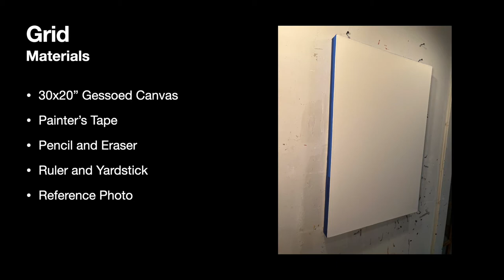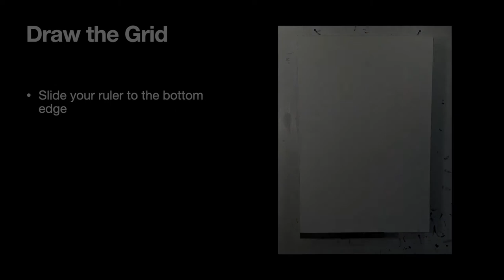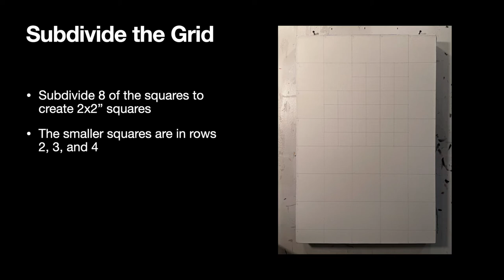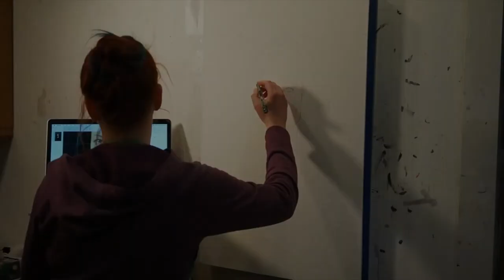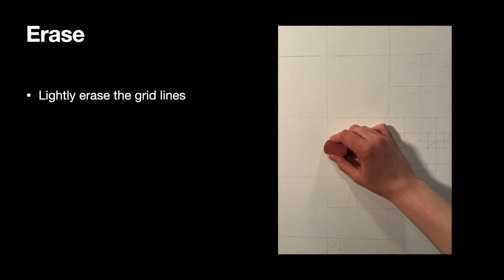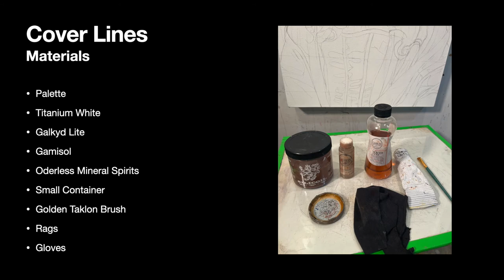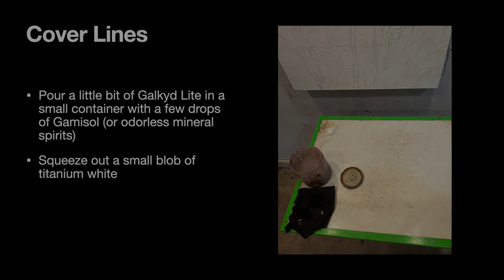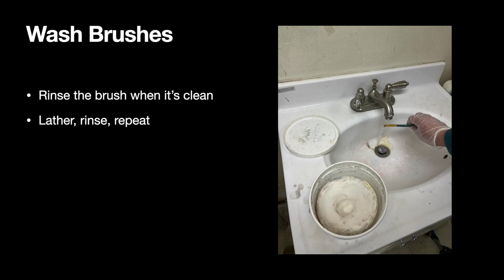Steal My Art: Lucrezia Claro, Part 1 UCK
Artist Klaire Lockheart from the Unaccredited College of Klaire wants you to mess with future art historians by forging her oil painting Lucrezia Claro. Klaire will teach you everything you need to know with clear step-by-step directions. Your final painting will be so good, in a hundred years art experts will wonder how you did it! In Part 1 of "Steal My Art: Lucrezia Claro," you’ll learn how to use a grid to draw a successful portrait with accurate proportions. You will also learn a trick to cover up those grid lines while you practice using paint and medium. Check out the Unaccredited College of Klaire for Part 2; there are 6 videos total in this lesson.